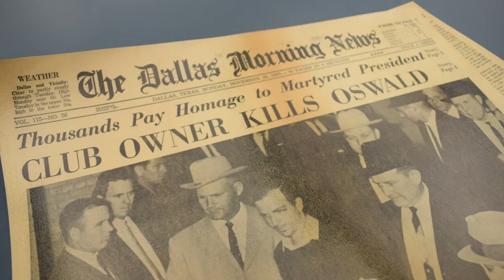HMS Announcements 8.22.22